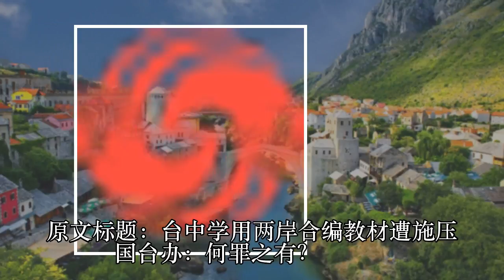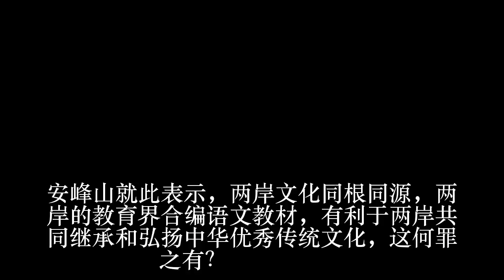国台办回应台湾中学使用两岸合编教材：何罪之有？